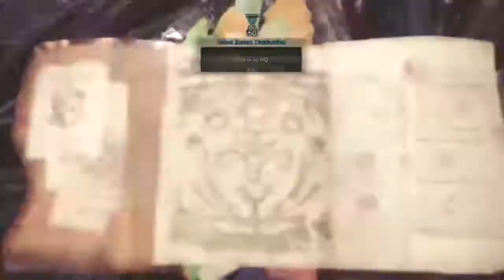Monster Hunter:World,OP Dual Blade Build in Action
Its  the Super Stamina build from my last video : )